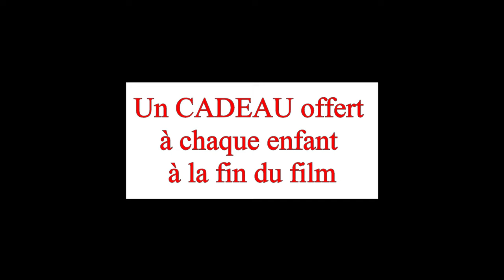Petites contes sous l'océan (novembre 2024)